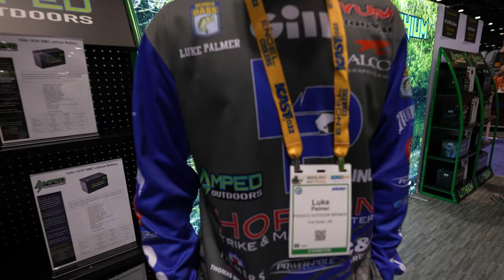How to pick the right Lithium Battery iCast 2022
iCAST Hey, Aliex here, you know I tell it like it is! Every kayak angler needs a great battery at an affordable price, and for me the BEST is Amped Outdoors! Why? Amped have been powering my fishing kayaks since 2019 and I'm yet to experience any issue! Your equipment deserves better! Power them with Amped Outdoors.
Kayak Battery 60Ah Lithium (LiFePO4) 12.8V Battery- Bluetooth - IP67 Waterproof It is waterproof, fits in most places!
100Ah Lithium Battery (LiFePO4) 12.8V – Bluetooth This battery has plenty of power for my GPs trolling motor, I can fish multiple days without charging.
24V 50Ah Trolling Motor Lithium Battery (LiFePO4) – Bluetooth The best battery to power your NPV NK180
36V 50Ah Trolling Motor Lithium Battery (LiFePO4) - Bluetooth - IP67 Waterproof with this one you can go over 30 miles at 3-4 MPH with the NPV NK300 or NT300
For livescope and other forward-facing sonar, check these amazing Amped Batteries
Tiny 12v battery that fits anywhere and powers anything 30Ah Lithium Battery (LiFePO4) - Tall Version
Amped Outdoors offers real warranty, customer support and it is own by Matt, a fishing friend just like you.

ON THE WATER DEMOS WATCH

Bixpy Jet is a lightweight Kayak Motor that can give you a boost when you need it.

Super rig your kayak with YakGadget Accessories! Motor mounts, inexpensive anchoring solutions and more! Save some $$ by using my code

Have you tried Rev? I have, they are great! Fast and ACCURATE service, THEY UNDERSTAND WHAT I'M ACTUALLY SAYING... THAT'S A PLUS LOL, IF you need to subtitle your videos or translate them, I highly recommend Rev!!

My YouTube SUPER Tool to find video ideas and quickly update hundreds of videos and you can sign up for free or upgrade and save 20% by using coupons code: Aliexsbuddy

IF you find like I have given you VALUE and you want to make sure this channel keeps going? There are several ways in which you can help, you can donate directly via

Cash: $afishingtv

Aliex Folgueira

Also some this video may feature products that were sent for review at no cost or reduced cost to the channel, at the time these products were presented, it was disclosed. Keep in mind that in no way, shape or form, this influenced my opinion, I'm always going to offer both the pros and cons of any product we feature or use and leave the decision to purchase such product to you, yes you, you decide.